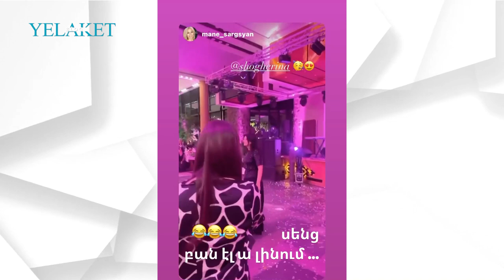Թաթան, Սպիտակցի Հայկոն, Արկադի Դումիկյանը՝ Սամվել Ալեքսանյանի կնոջ ծնունդին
Արդեն տեղեկացրել ենք, որ գործարար Սամվել Ալեքսանյանի կինը՝ Շողերինան, երեկ նշում էր իր ծննդյան տարեդարձը։

Մանրամասն՝ տեսանյութում